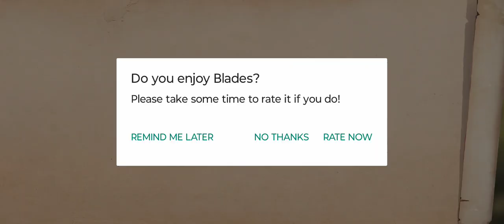Blades (Pré-TES 7) - Skyrim de Bolso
Versão de celular do The Elder Scrolls voltada para o gameplay solo com disputas de combate em arena online!
confere aí o gameplay solo. Curte e compartilha que depois vc vai me ver tomar coça na arena online kkkkk